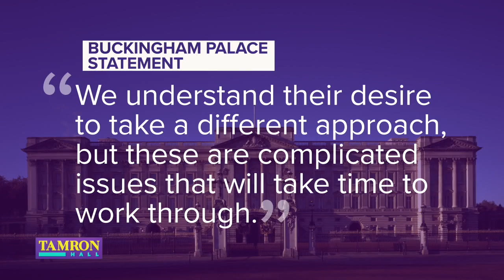Prince Harry And Meghan Step Back From Royal Duties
Prince Harry and Meghan said they will step back as senior royals. The move shocked Buckingham Palace and the world. Tamron Hall discusses with ABC news foreign correspondent James Longman the events leading up to the couples announcement and their plans for financial independence from the royal family.